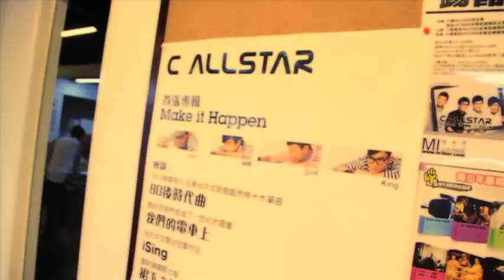J2 呼喚未來 To My Future (ON 仔)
Director, Cinematographer (shot with Canon 7D), Editor